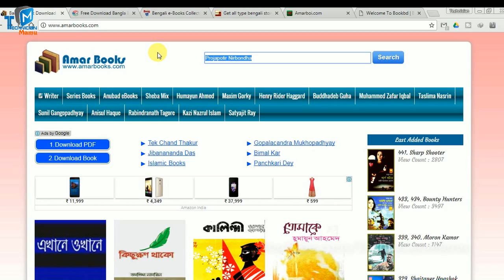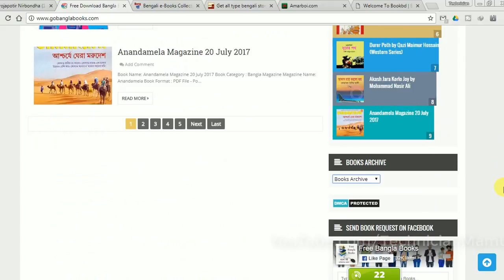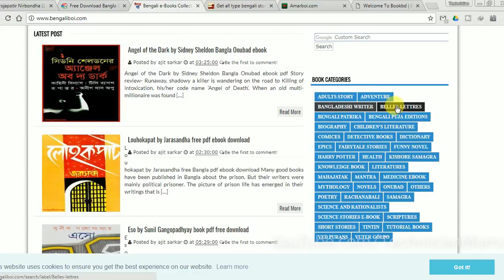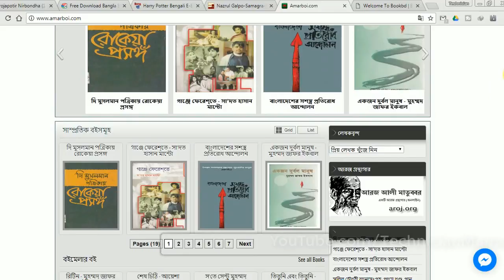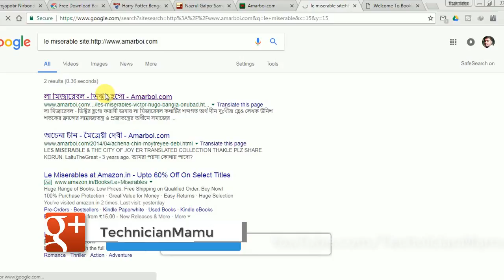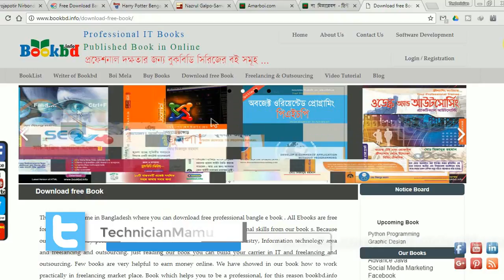How to Download Bengali eBooks in PDF for Free